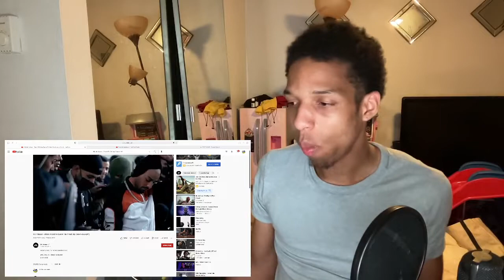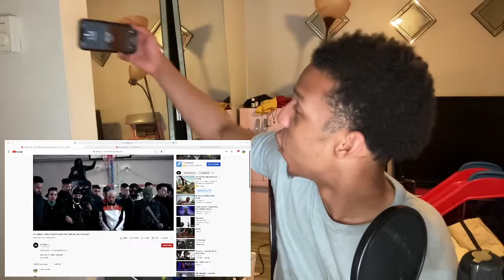AMERICAN REACTION TO ALGERIAN RAP! 🔥| Mc Artisan - Glock Ft Didine Canon 16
Mc Artisan - Glock Ft Didine Canon 16